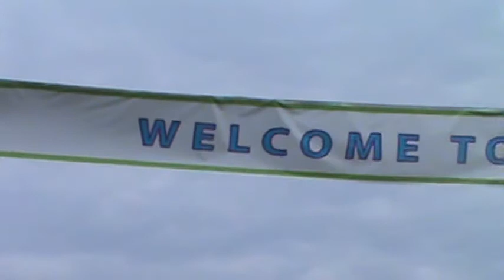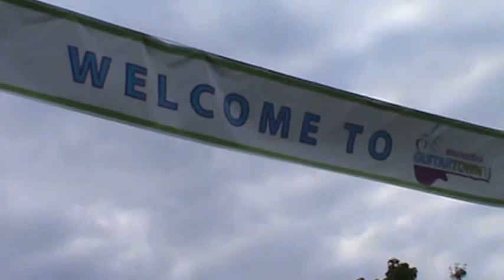Waukesha GuitarTown, Les Paul, Gibson Guitars and Friday Night Live 6/1/2012 pt. 19